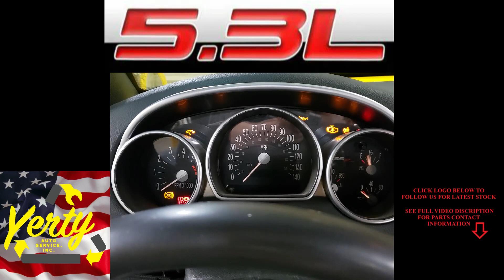YAS23131A 2004 CHEVROLET SSR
Thank you for checking out our Test Video - This SSR has 59,341 miles on the 5.3L  Engine and 4L60E 2wd Transmission these and all other parts will be listed on eBay within the week.